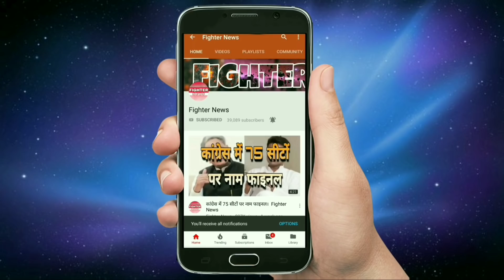रात 2 बजे मंत्रियों को बांटे विभाग। Fighter News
Fighter News